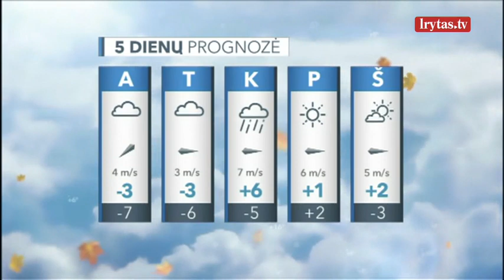Daugelyje rajonų numatomi krituliai: įspėja saugotis plikledžio ir lijundros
Pirmadienį ciklonas pasistūmės dar arčiau. Naktį tik vietomis, daugiausia Pietvakarių Lietuvoje, dieną jau daugelyje rajonų sulauksime kritulių. Dažniausiai kris sniegas ir šlapdriba. Vietomis teks saugotis plikledžio ir lijundros. Pūs stiprokas pietryčių, rytų vėjas, jo gūsiai pajūryje sustiprės iki 15 m/sek. Temperatūra naktį pažemės iki 0–5 laipsnių šalčio, o dieną bus nuo 2 laipsnių šalčio iki 3 laipsnių šilumos.